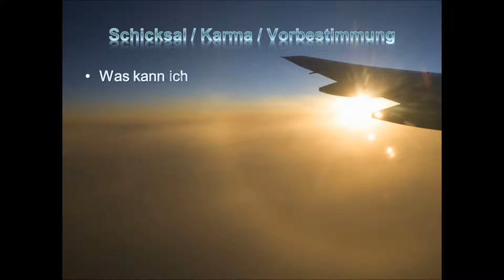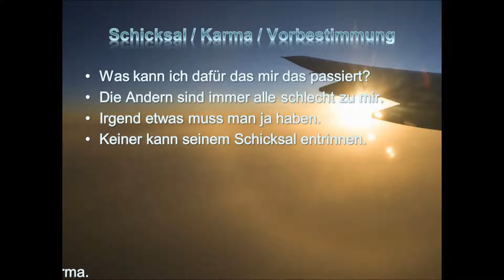Freie Gedanken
Einfach Gedanken die Du kommentieren kannst
oder auch nicht. Denkanstösse oder Provokation?
Entscheide selber und bilde Dir Deinen Meinung.
Über Kommentare und Bewertungen freue ich mich.